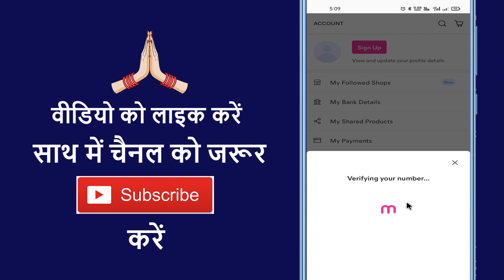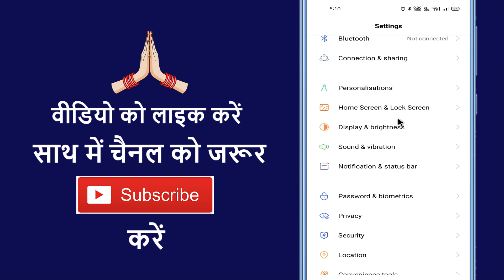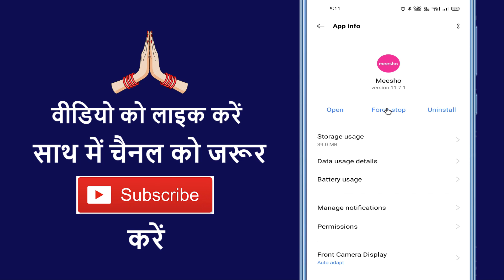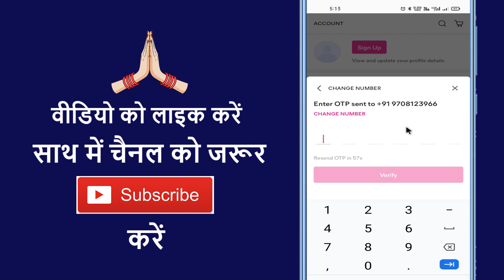Meesho App Se Otp Nahi Aa Raha Hai ~ How To Fix Otp Problem In Meesho App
Aaj ke is video me ham batane vale hai ki meesho app se otp nahi aa raha hai to kaise theek kare

➡ Queries Solved

1. How to fix meesho app otp problem
2. How to solve meesho otp issue
3. How to fix otp problem in meesho app
4. How to fix meesho otp issue
5. How to fix meesho login issue

1. Meesho app login problem
2. Meesho otp problem
3. Meesho otp not received
4. Meesho app login issue
5. Meesho app otp not coming

1. Meesho App se OTP Nahin a raha hai
2. Meesho App Ka otp Kyon Nahin a raha hai
3. Meesho app mein OTP problem Kaise Sahi Karen
4. Meesho app mein OTP Na Aaye To Kya Karna chahie
5. Meesho app mein OTP na aaye to login kaise karen